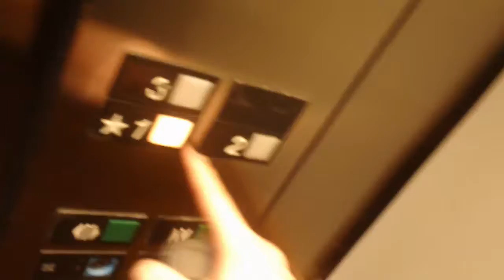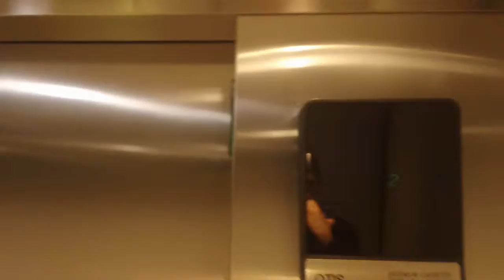1 minute ride On The Older Otis Series 1 Mezzanine Elevator at BB&T Building, Two Hanover Square, Ra